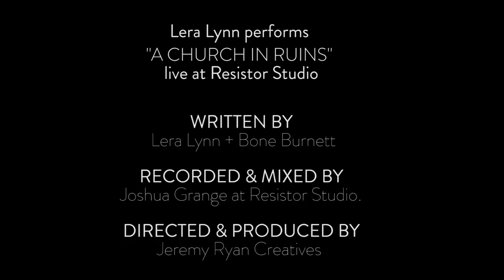Lera Lynn - A Church In Ruins (Live from Resistor Studio)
True Detective Season 2 - A Church In Ruins

Written by Lera Lynn + T Bone Burnett for Season 2 of HBO's True Detective

Audio by Joshua Grange at Resistor Studio.
Video Shot and Edited by Jeremy Ryan.